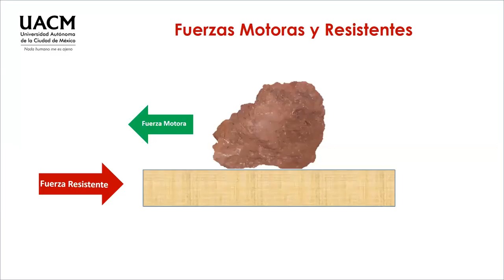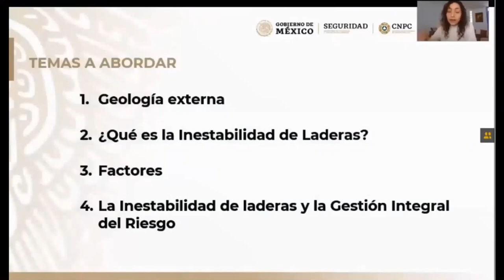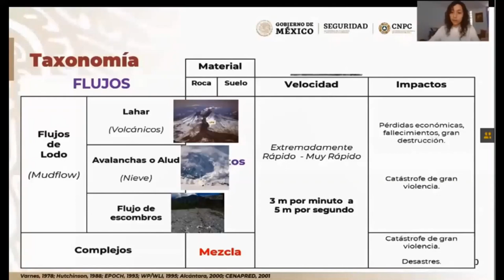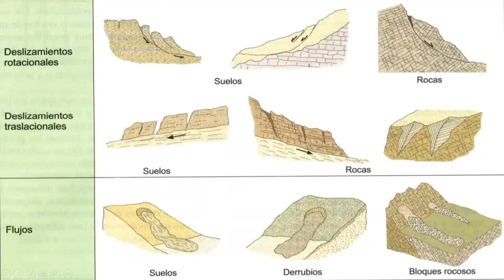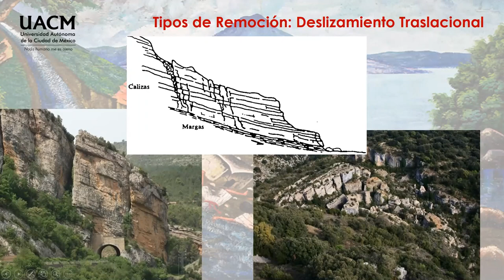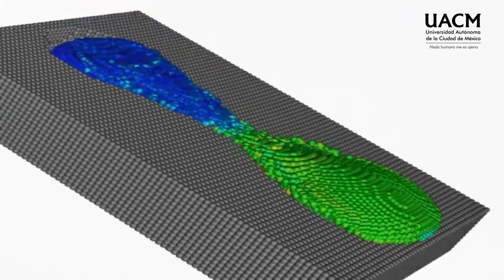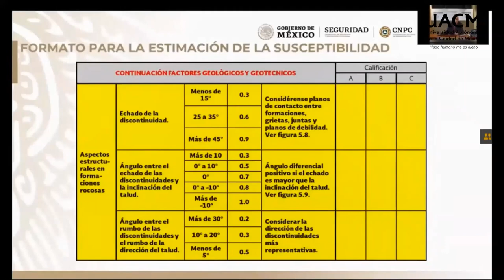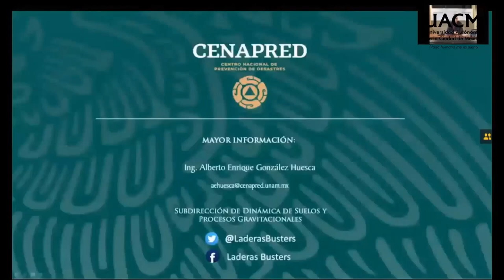21 Procesos Gravitacionales II